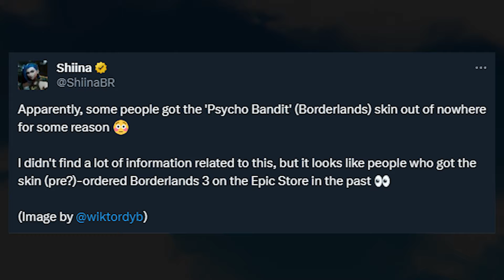Fortnite accidentally giving rare items..